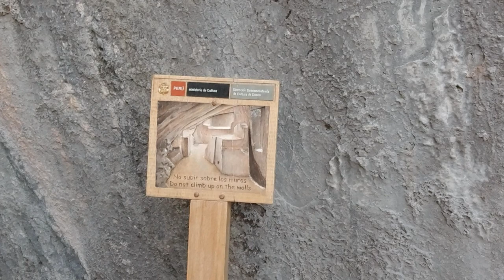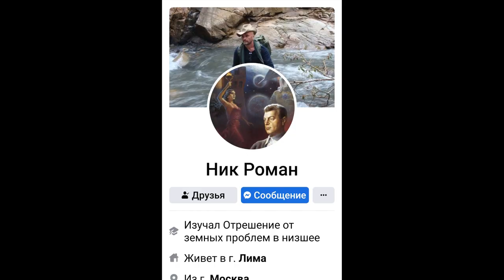Тайны священной долины. Часть 12. Qenko.